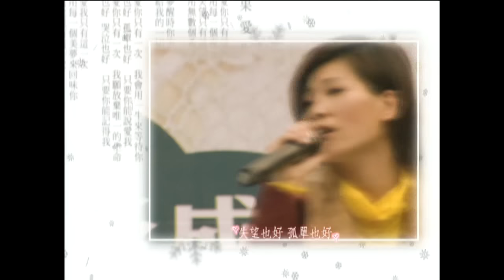阿桑 - 如果愛你只有這一次 (官方版MV)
如果愛你只有這一次
曲：汪一平  詞：汪一平  編曲:呂紹淳

我會用每一個夜晚來記得你
如果失望只有這一次
我會用無數個希望繼續等待

不怕夢醒時你不在身旁  只怕這是永遠的淒涼
你所給我的一切感動    會不會只是我的幻想

如果愛你只有一次  我會用一生來等待你
失望也好 孤單也好  只要你能說愛我
如果愛你只有一次  我願放棄唯一的生命
失落也好 哭泣也好  只要你能記得我

就算愛我只有這一次
我會用每一個美夢來回味你
就算溫柔只有這一次
我也感謝命運對我如此厚愛